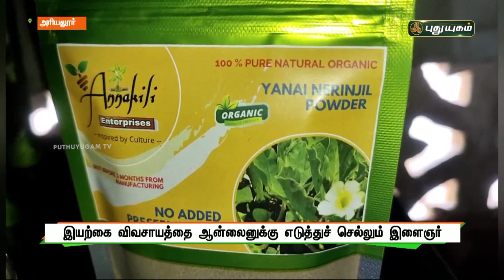ஆட்டுச்சானத்தை ஆன்லைனில் விற்பனை செய்யும் இளைஞர்கள் | அரியலூர் | செய்தித் துளிகள் | PuthuyugamTV